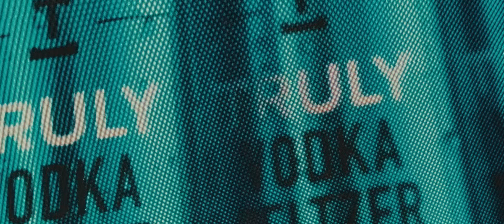This is New York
♬BGM
BGM 사이트 리뷰 보기 :

 • 꿀 성대들의 천국 가성비 최고의...